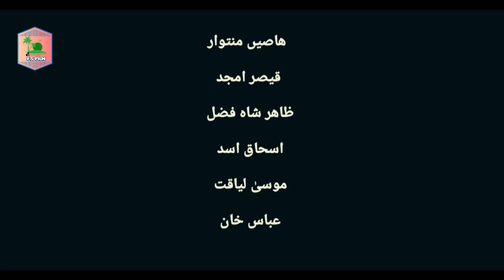Balochi Comedy Film | Natipaki 2023 | A Film By Faheem Shayer